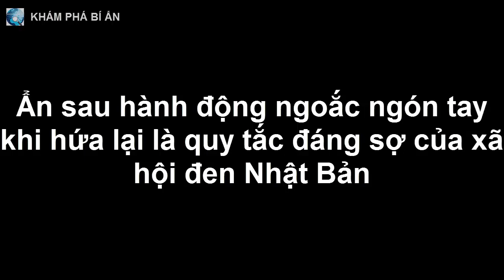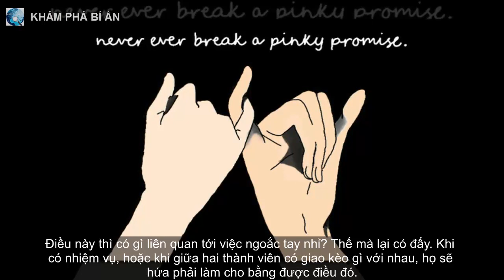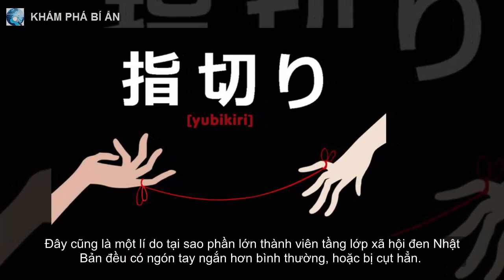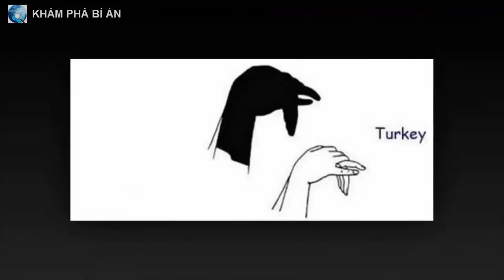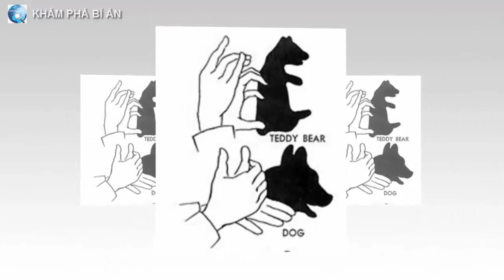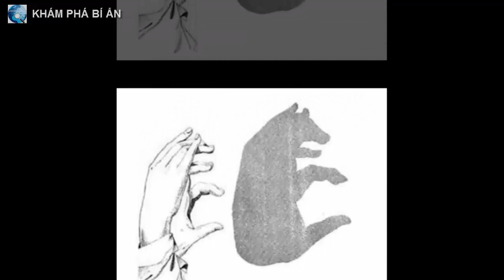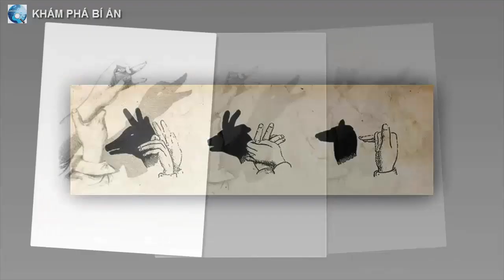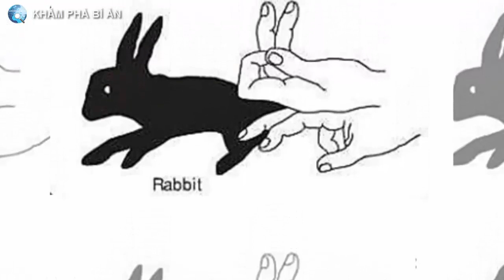Ẩn sau hành động ngoắc ngón tay khi hứa lại là quy tắc đáng sợ của xã hội đen Nhật Bản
Hồi bé, chắc ai cũng từng ngoắc ngón tay khi muốn ai đó hứa thực hiện một điều gì đó. Nhưng nguồn gốc thực sự của hành động này không được dễ thương như vậy đâu.